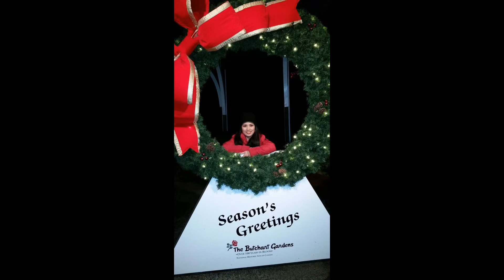The Butchart garden